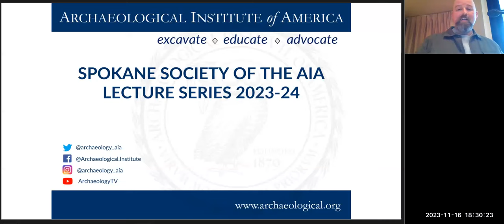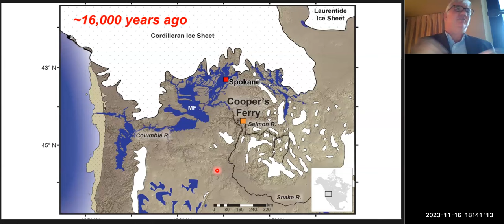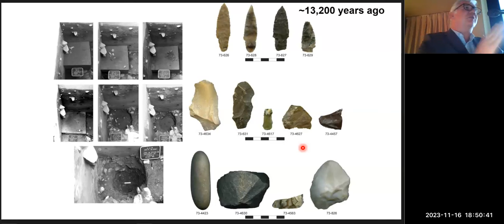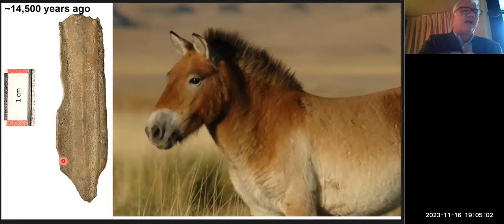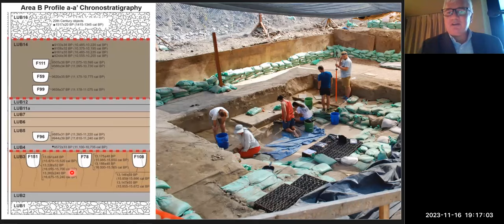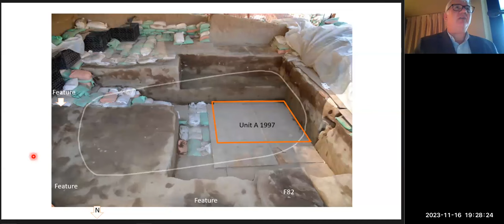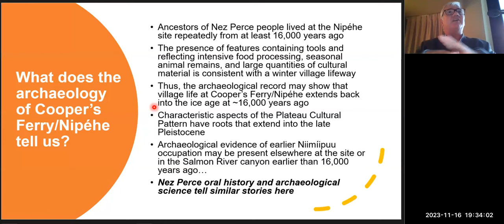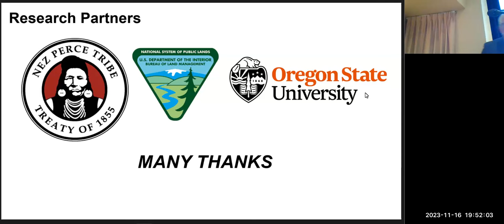Dr. Lauren G. Davis - Discoveries at Cooper's Ferry Increase Our Knowledge of Early PNW Peoples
Along the Salmon River in Idaho, the Cooper's Ferry archaeological site has revealed evidence of stone tools, animal bones and more dating back farther than 15,000 years.   The Nez Perce people know this site as Nipehe, a winter village location.  The presentation begins at the 8:20 timestamp.